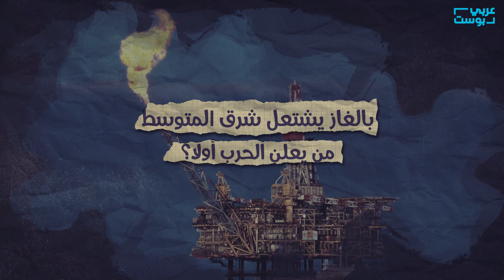ببساطة| بالغاز وحده يشتعل شرق المتوسط.. من يعلن الحرب أولا؟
تحالفاتٌ وتكتّلاتٌ كبيرةٌ تتشكَّلُ في المنطقةِ.. تحذيراتٌ هنا وتهديداتٌ هناكَ، وعيونُ الجميعِ على بقعةٍ في قاعِ البحرِ إنها حقولُ الغازِ الضخمةُ
فما هي حكايةُ هذا الصراعِ الجديدِ بالمنطقة؟ .. وما هي الدولُ المشاركةُ فيه؟
هذا ما سنتعرف عليه في حلقة اليوم من برنامج